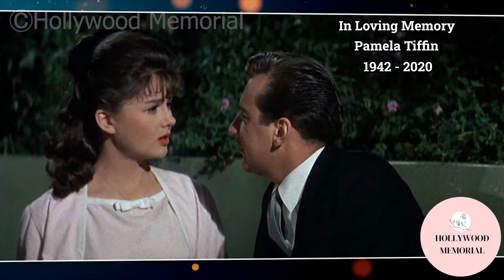11 Famous Celebrities who died today 2nd December - remembering big stars - 2023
Gabriele Ferzetti
Robert Cummings
Marty Feldman
Warren Berlinger
Pamela Tiffin
Sabu
Suzanne Cloutier
Desi Arnaz
Roxie Roker
Anthony Valentine
Fifi D'Orsay